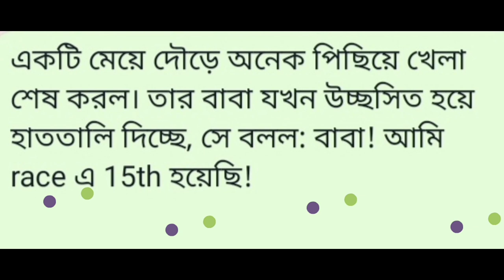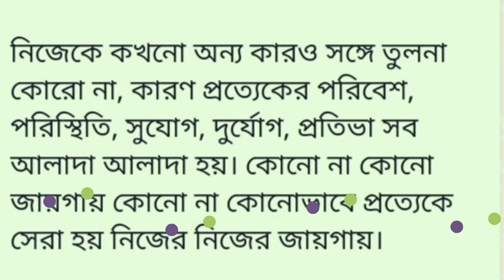ভীষনই অনুপ্রেরণামূলক একটি গল্প|Heart Touching Motivational Quotes |Motivational Speech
ভীষনই অনুপ্রেরণামূলক একটি গল্প |Heart Touching Motivational Quotes |Motivational Speech | Bani

লেখা: সংগৃহীত
কণ্ঠে: তনী দেবনাথ

একটি মেয়ে দৌড়ে অনেক পিছিয়ে খেলা শেষ করল। তার বাবা যখন উচ্ছসিত হয়ে হাততালি দিচ্ছে, সে বলল: বাবা! আমি race এ 15th হয়েছি!
বাবা: তুমি 1st হয়েছ 30 জনের মধ্যে!
মেয়ে: কি করে?
তাকিয়ে দেখ তোমার পেছনে আরও 29 জন!
মেয়ে: (খুশি হয়ে) কিন্তু বাবা সামনেও যে 14 জন রয়েছে!
বাবা: তার কারণ ওরা আরও বেশি practice করেছে, পায়ের muscle শক্তপোক্ত করতে যত্ন নিয়েছে। পরেরবার তুমি আরও ভাল করে চেষ্টা কোরো, নিশ্চয়ই আরও ভালো হবে।
মেয়ে: (খুব খুশি) বাবা আমি খুব চেষ্টা করবো, অনেক practice করবো, আর পরের বার 1st হবো।
বাবা: All the best! কিন্তু মনে রেখো, পরেরবারও এই race বা কোনো না কোনো race এ কেউ না কেউ তোমার থেকে এগিয়ে থাকবে, আর কেউ না কেউ থাকবে তোমার থেকে পিছিয়ে। সে নিয়ে কখনো মন খারাপ করো না। বরং সামনে যারা থাকবে, তাদের সাফল্যে আনন্দ কোরো। কারণ তাদের মধ্যে সত্যিই এমন কিছু আছে যা তোমার চেয়ে আলাদা। মন থেকে appreciate কোরো। যারা পিছিয়ে থাকবে, তাদের উৎসাহ দিও। তাহলে জীবনের বড় race টায় সবসময় এগিয়ে থাকতে পারবে। 😊❤

নিজেকে কখনো অন্য কারও সঙ্গে তুলনা কোরো না, কারণ প্রত্যেকের পরিবেশ, পরিস্থিতি, সুযোগ, দুর্যোগ, প্রতিভা সব আলাদা আলাদা হয়। কোনো না কোনো জায়গায় কোনো না কোনোভাবে প্রত্যেকে সেরা হয় নিজের নিজের জায়গায়।

লেখা: সংগৃহীত

Hert Touching Motivational Quotes
Bangla quotes